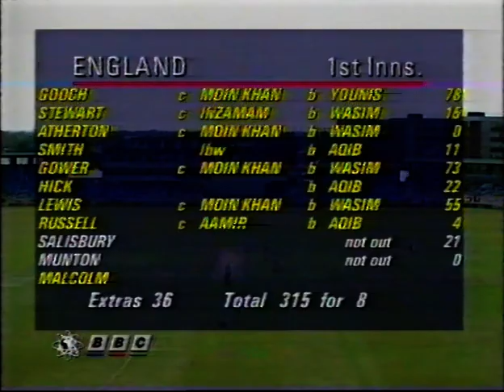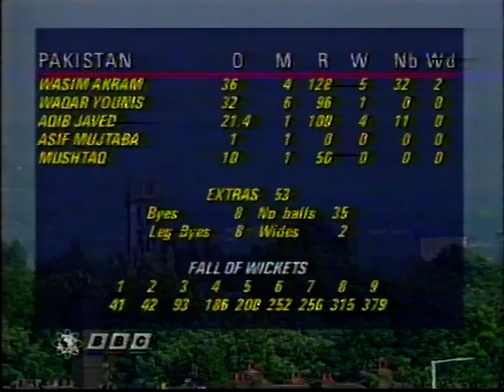ENGLAND v PAKISTAN 3rd TEST MATCH DAY 4 OLD TRAFFORD JULY 6 1992 DAVID GOWER WASIM AKRAM AAQIB JAVED